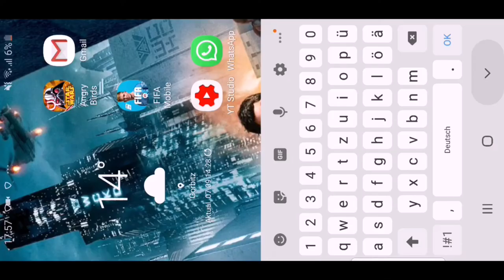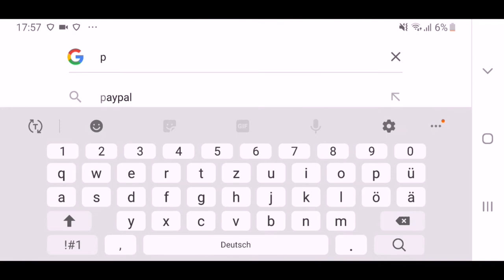98ER??!! OMG MAN!! 🤩😍😱🔥 FIFA MOBILE 19 SAISON VORBEREITUNGS EVENT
HEUTE werde ich ein pack was mindestens ein 96er Spieler enthält öffnen,außerdem werde ich noch mein 113er team zeigen hat sich was verändert?! Oder eher nicht das seht ihr im Video viel Spaß! ^^